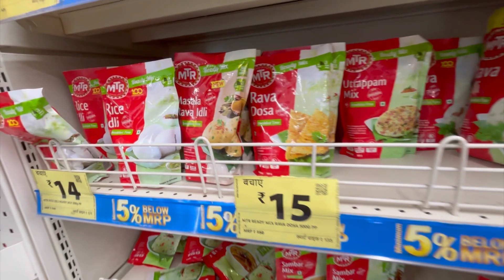বৃষ্টি তে ভিজে কোথায় গেলাম 😨⛈️banglavlog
Hi Good Morning Everyone...
I'm Banani and My Husband is Sandeep... This is Our Vlog Channel...Here We Upload Our Daily Routine..Like morning to night routine, Cooking, vacation, family time e.t.c

*bangla vlog
*bangla Vlogger
*best bangla vlog
*daily life style blogger
*Bengali daily life style vlog
*our daily life vlog